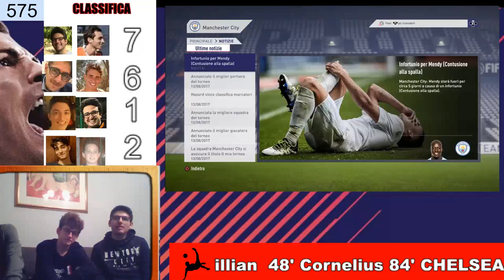TORNEO DI FIFA 18 IGNORANTE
Torneo pazzo.